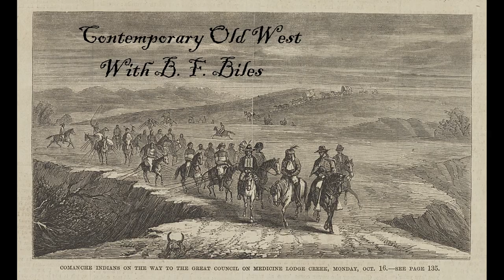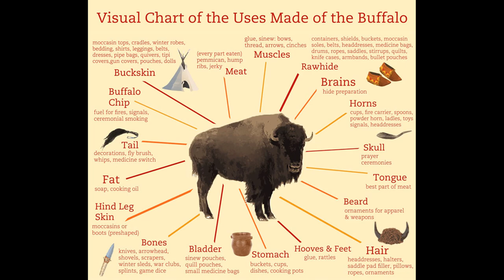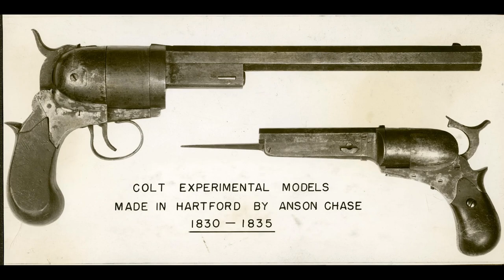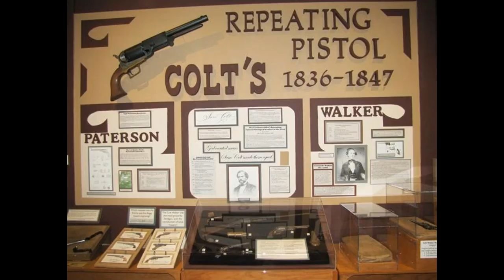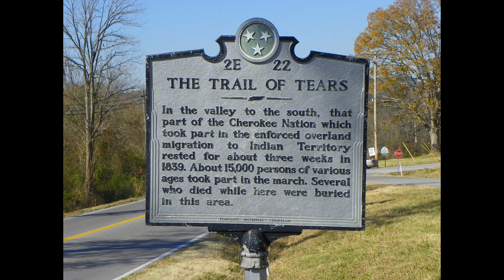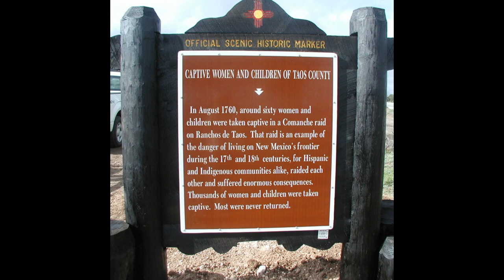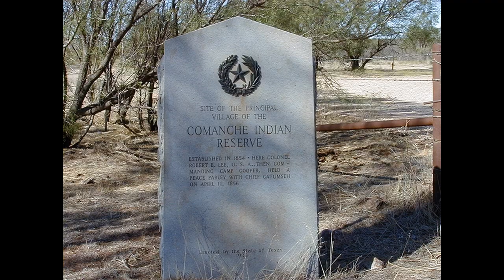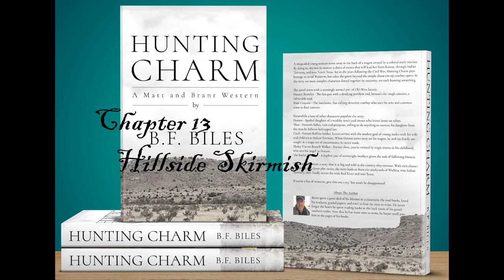Contemporary Old West W/B.F. Biles - The Rise & Decline of the Comanche Nation - Hunting Charm 13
Today I take a short look at the Rise and Decline of the Comanche Nation - Following the history segment, I'll have Chapter 13 of Hunting Charm.

I've decided to change the order and put the history segment first. I'm spending more time on the videos than I would like. The writing is the stuff that keeps me from sane, so I'm no longer going to process the chapters with photos as I have in the past.

It also occurred that some folks might find the process of listening to a novel chapter by chapter over several months isn't reasonable. At some point I'm going to group chapters and release them in something closer to audiobook format.

I'm also using the recordings to slowly put together the audiobook version on Amazon. If you're a writer and looking to put together your own book for self-publication, KDP (the Amazon site for self-publication) is fairly easy to use. I put together an audiobook of my first novel, though I'm not considering redoing that altogether as I've done extensive rewrites on the book since those recordings.

At any rate, I digress. For those of you interested in the Comanche nation, I have a couple of recommendations. I normally have websites I link to in this spot, but in this case I'd like to recommend two books about the Comanche that I loved.
The first is called Empire of the Summer Moon, By S.C. Gwynne. Here's a link to the Amazon listing. Gwynne's book is beautifully written and an enjoyable read.
The second book is simply called Comanches: The History of a People, by T.R. Fehrenbach. I found the reading a bit less engaging than Gwynne's book, but Fehrenbach's history is more complete and authoritative.